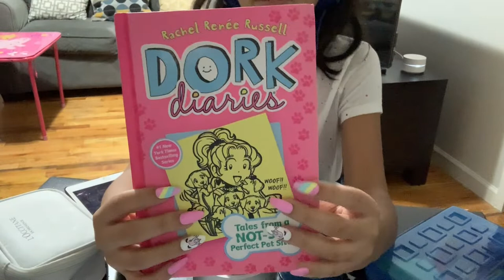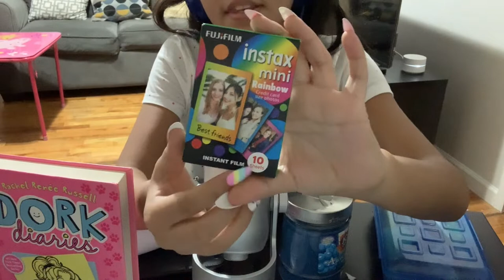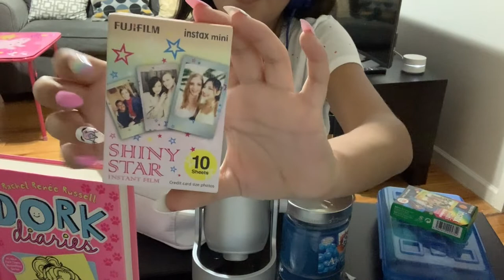ASMR- Tapping Tingle City Triggers | Slow & Fast Tapping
Hi Everyone,
Try saying Tapping Tingle City Triggers 3 times fast LOL!

Once i finally got a chance to put on my nails, i was in the mood to create a wonderful Tapping Tingle City environment for you all to hear and relax. Enjoy the tapping sounds on random objects in my city.

☆　 FOLLOW ME 　☆